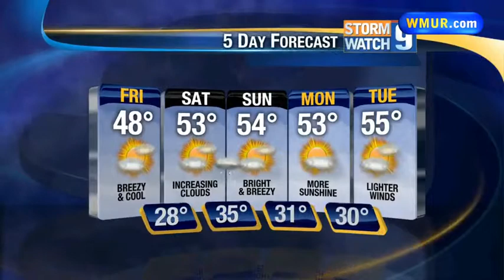Some clouds as cool weather continues